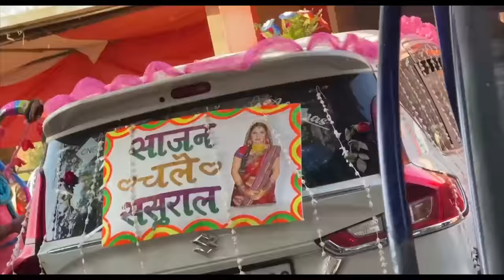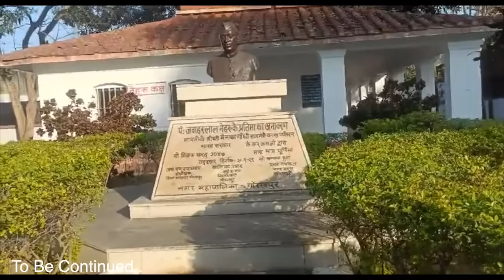AURTON ke liye AWAAZ Uthana Zaruri tha | Ep 8 | Sasural me Shaadi | GORAKHPUR 2024